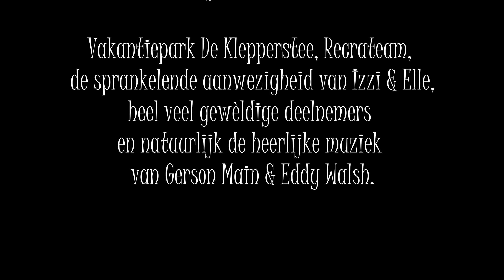Lipdub Klepperstee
Lipdub van het recreatieteam van Vakantiepark De Klepperstee!